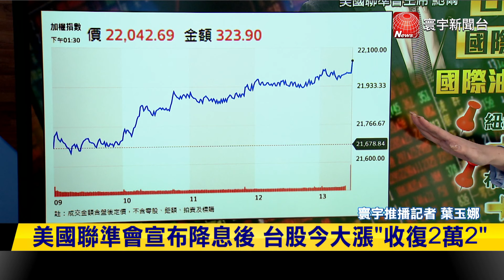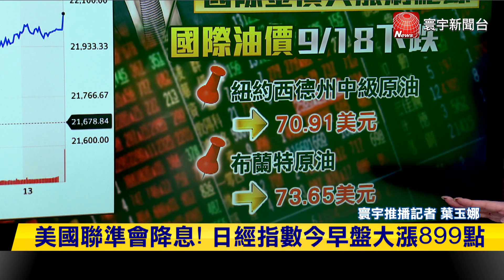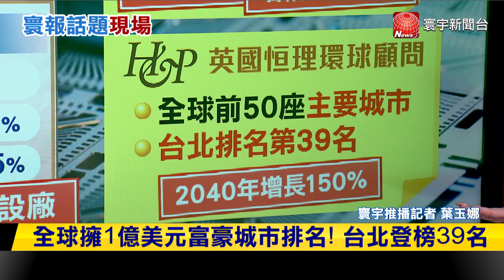【寰報推播】黎巴嫩BB Call爆炸！金阿波羅董事長今赴國安站調查 20240919｜寰宇新聞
黎巴嫩呼叫器爆炸! 金阿波羅董事長今赴國安站調查
黎巴嫩對講機也炸! 殺傷力超過呼叫器
台廠涉黎巴嫩呼叫器爆炸 國防部:待相關單位釐清
金阿波羅不到中國設廠? 黃揚明:美方要求軍情合作
美國聯準會宣布降息後 台股今大漲"收復2萬2"
Fed降息2碼 黃金瞬間飆破2590美元"刷歷史新高"
美國聯準會降息! 日經指數今早盤大漲899點
美聯準會決定降息 台灣"電費漲.房價高"難跟進
半導體.AI掀熱潮! 帶動全球"錢潮財富"?!
蘇姿丰談跟輝達競爭 "在運算領域沒有一體適用"
日本地價漲幅最高前3強  2地區受益半導體設廠
瑞銀:台灣百萬美元富豪將漲5成 AI引爆半導體財富?!
全球擁1億美元富豪城市排名! 台北登榜39名